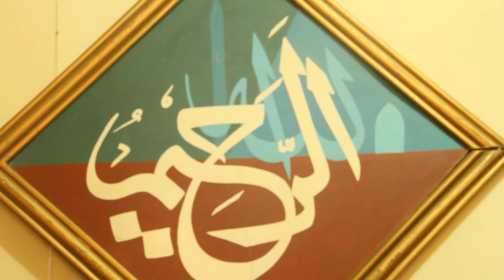July 29, 2020